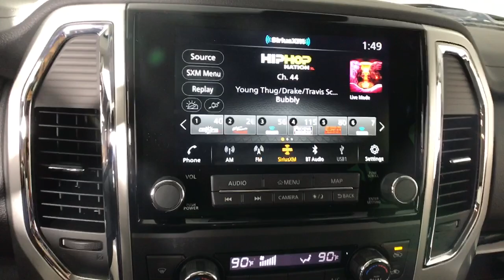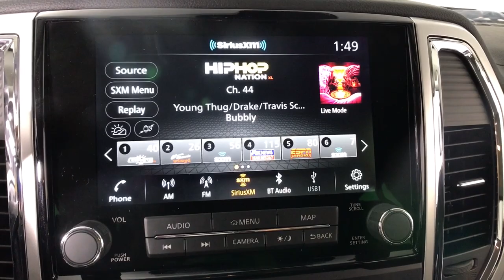2021 Nissan Titan Albany, Colonie, Latham, Johnstown, Glens Falls, NY N21T0889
Super Black New 2021 Nissan Titan available in Albany, New York at Destination Nissan. Servicing the Colonie, Latham, Johnstown, Glens Falls, NY area.

Destination Nissan
770 Central Ave